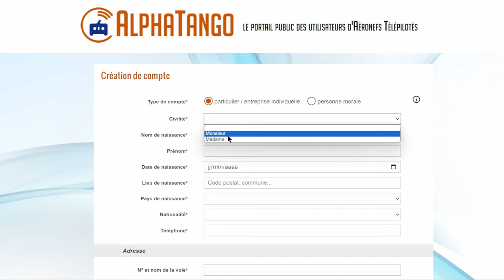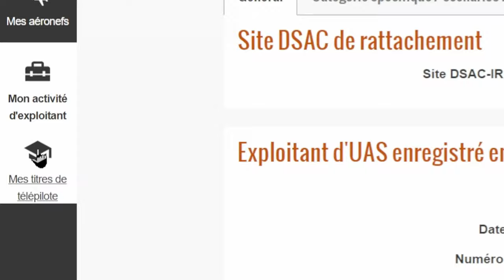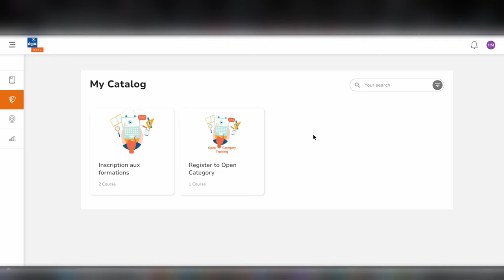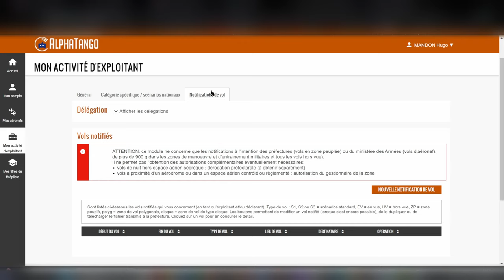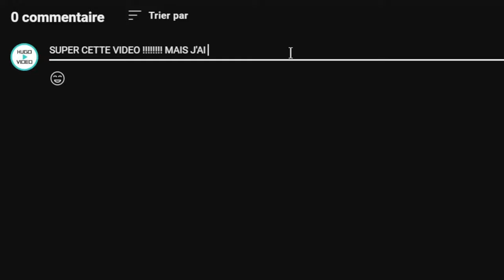ALPHA TANGO, Tout ce qu'il faut savoir ! (Formation Réglementation Drone) - Mise à jour 2024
Vous avez, ou envisagez d'acheter un drone, alors voici tout ce que vous devez savoir dans ma Formation Réglementation Drone. Pour terminer cette série je vous explique le fonctionnement d'AlphaTango.

🚩 Chapitrage :
00:00 - Intro
00:27 - Accès à AlphaTango
00:47 - Création d'un compte
00:59 - Tour d'horizon et explications
01:36 - Comment enregistrer un drone ?
02:21 - Passer la formation pour le catégorie ouverte A1/A3
03:00 - Passer la formation pour le catégorie ouverte A2
03:16 - Pour l'exploitation en catégorie spécifique
03:50 - Outro